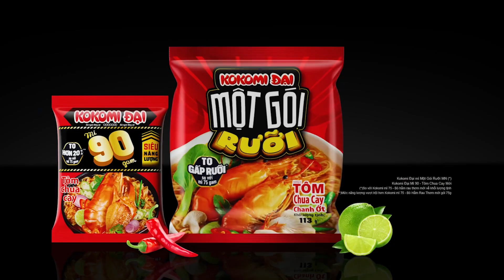Ngọc Phước cực kỳ hài hước trong tập 4 CDCT | Chạy Đâu Cho Thoát